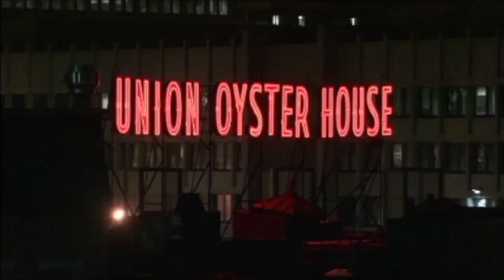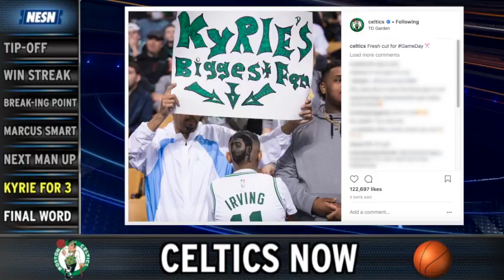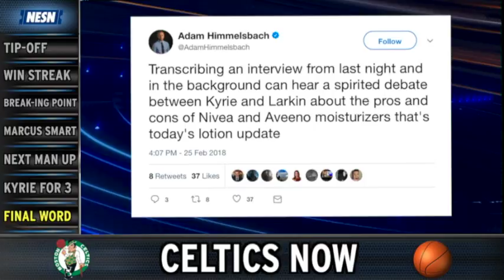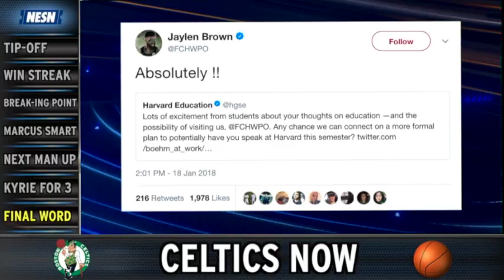Celtics Now: Kyrie Irving And C's Bench On Fire After All-Star Break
Boston Celtics guard Kyrie Irving has been on fire along with the C's bench as the team won four-straight after the 2018 NBA All-Star break. NESN.com's Michaela Vernava runs you through the biggest Celtics news along with insight from Darren Hartwell and full locker room and press conference access.